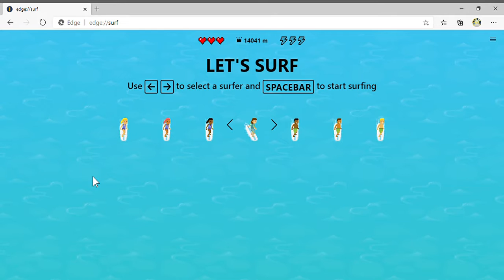Surfing Part 0022 Teletubbies rid 1,000m!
0:00 Introduction
0:15 Finding the surfer
0:41 Found a surfer, he's escaped!
1:09 He's escaped! Finding another surfer
2:23 Found a surfer! Watch till I down!
4:38 Temporary Surf with other surfers
5:03 Explaining Characters
6:15 Thanks for watching! Now LIKE, SUBSCRIBE, AND SHARE THIS!